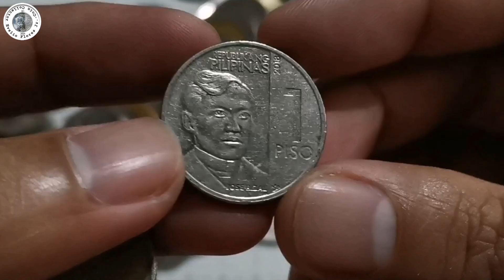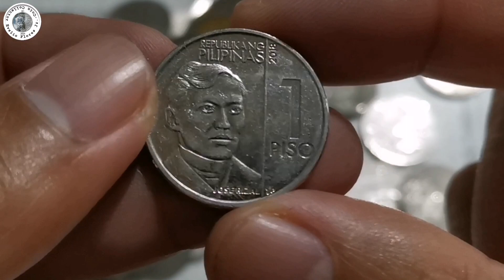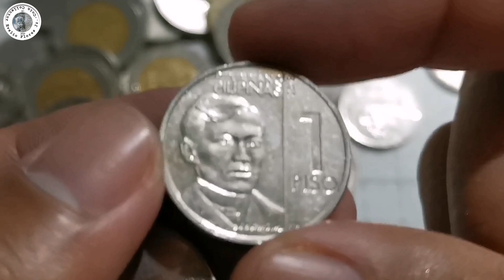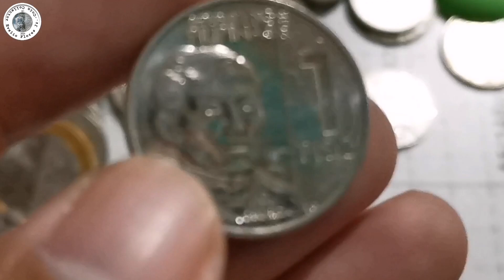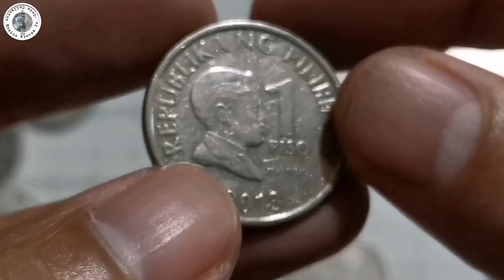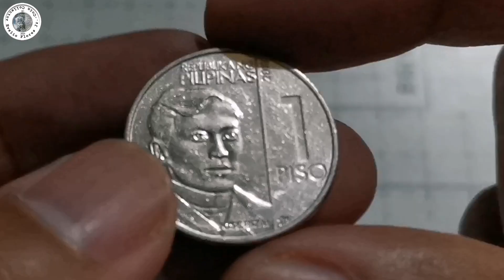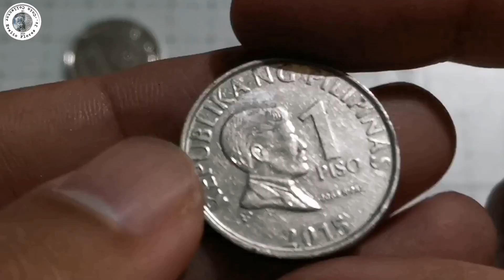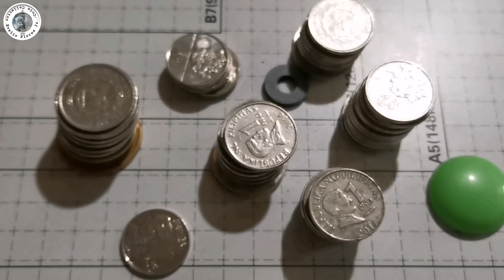2020 1 PISO NGC NASAAN NA? | 2001 NOT GOLD | NICKEL PLATED STEEL COINS | COIN HUNTING SERIES NO. 39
VLOG TITLE: 2020 1 PISO NGC NASAAN NA? | 2001 NOT GOLD | NICKEL PLATED STEEL COINS | COIN HUNTING SERIES NO. 39

- This video is all about coin hunting of 1 piso, 5 piso, 10 piso and 20 piso coins of the NGC and BSP series. I also give insights in this video about the confusions of the 10 piso saying that there is a gold composition, specially the year 2000 and 2001. Confused of what I get from this coin hunting series? Watch the video. Happy coin hunting everyone!